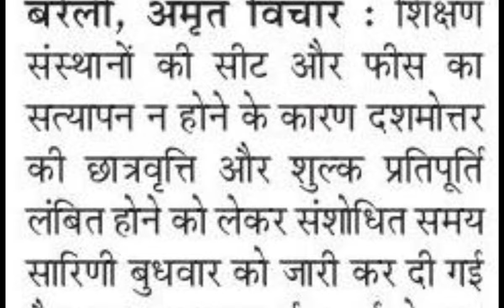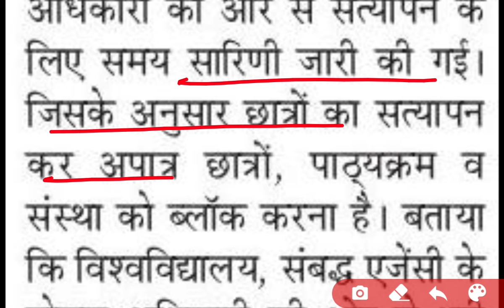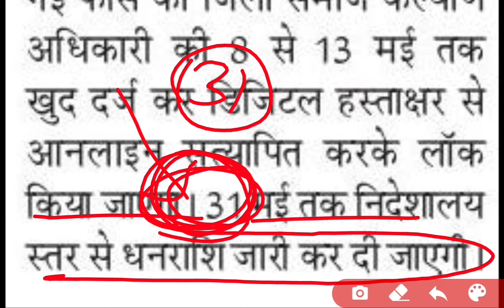Up scholarship latest news today | up scholarship kab ayegi 2023-24 | scholarship form correction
DIGILOCKER PROBLEM AISE SOLVE KAREN

THANKS

IS ANSARI